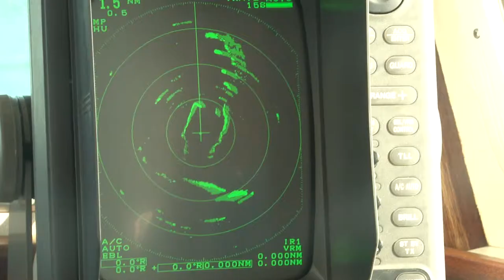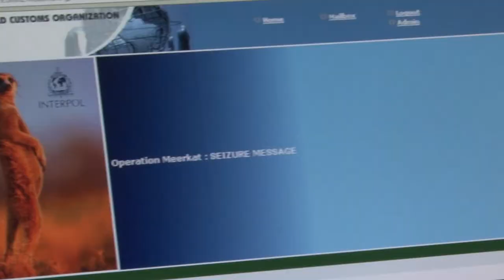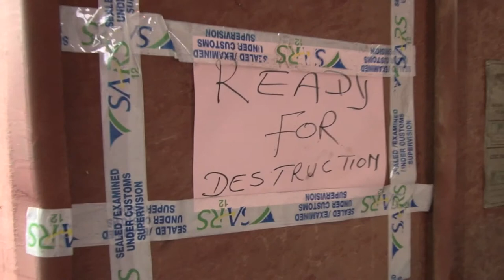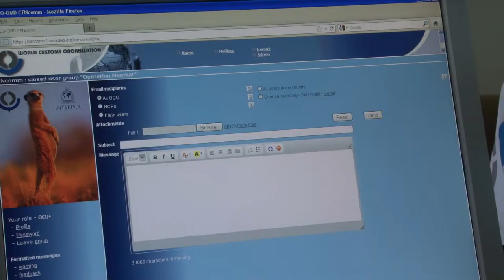INTERPOL OPERATION MEERKAT VIDEO REPORT